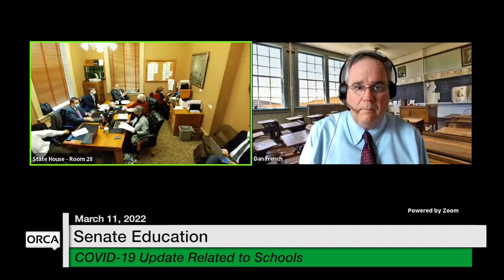Vermont State House - COVID-19 Update Related to Schools 3/11/2022